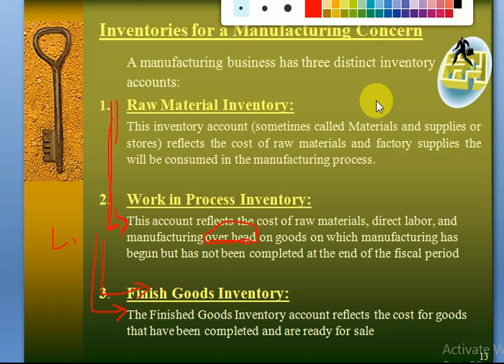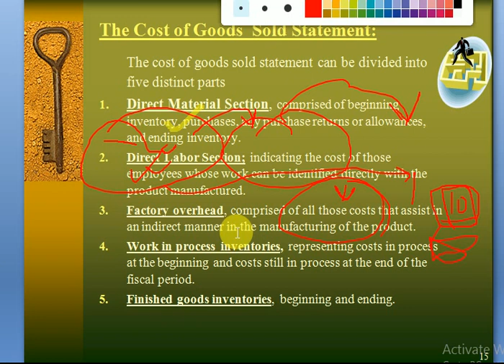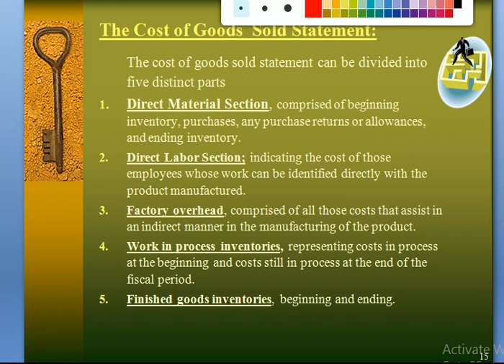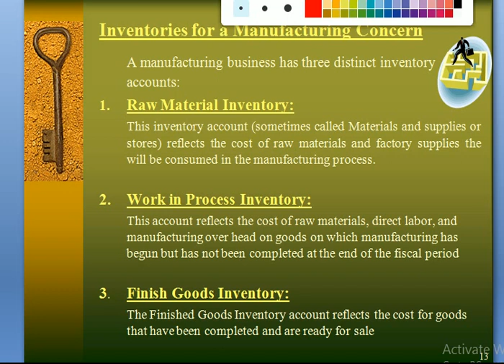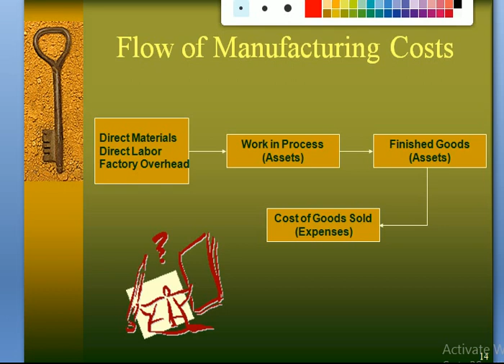cost Accounting Lecture#05